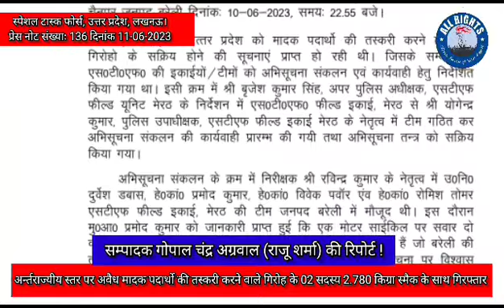upstf-मादक पदार्थो की तस्करी करने वाले गिरोह के 02 सदस्य 2.780 किग्रा स्मैक के साथ गिरफ्तार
*स्पेशल टास्क फोर्स, उत्तर प्रदेश, लखनऊ।*

*प्रेस नोट संख्याः 136, दिनॉक 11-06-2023*

अर्न्तराज्यीय स्तर पर अवैध मादक पदार्थो की तस्करी करने वाले गिरोह के 02 सदस्य 2.780 किग्रा स्मैक के साथ गिरफ्तार।

 दिनांक 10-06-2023 को एस0टी0एफ0 उत्तर प्रदेष को अर्न्तराज्यीय स्तर पर अवैध मादक पदार्थो की तस्करी करने वाले गिरोह के 02 सदस्यो को 2.780 किग्रा स्मैक के साथ गिरफ्तार करने में उल्लेखनीय सफलता प्राप्त हुई।

1.  संतराम पुत्र लटूरी निवासी खनील बाधा थाना फतेहगंज पूर्वी जनपद बरेली।
2.  लालाराम पुत्र अयोध्या प्रसाद निवासी खनील बाधा थाना फतेहगंज पूर्वी जनपद बरेली।

*बरामदगीः*
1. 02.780 किलोग्राम स्मैक (अर्न्तराष्ट्रीय मूल्य लगभग 02.50 करोड़ रूपये)
2. 01 मोटर साइकिल यूपी-25 बीएन-7404 होण्डा साईन
3. 02 अदद मोबाईल फोन
4. 5560/- रूपये नगद

*गिरफ्तारी का स्थान व समय*
     स्थानः बरेली-बिथरी चैनपुर रोड पर सैदपुर खजूरिया तिराहा थाना बिथरी चैनपुर जनपद बरेली दिनांकः 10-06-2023, समयः 22.55 बजे।

             एस0टी0एफ0, उत्तर प्रदेश को मादक पदार्थाे की तस्करी करने वालों के गिरोहो के सक्रिय होने की सूचनाएं प्राप्त हो रही थी। जिसके सम्बन्ध में एस0टी0एफ0 की इकाईयों/टीमों को अभिसूचना संकलन एवं कार्यवाही हेतु निर्देशित किया गया था। इसी क्रम में श्री बृजेश कुमार सिंह, अपर पुलिस अधीक्षक, एसटीएफ फील्ड यूनिट मेरठ के निर्देशन में एस0टी0एफ0 फील्ड इकाई, मेरठ से श्री योगेन्द्र कुमार, पुलिस उपाधीक्षक, एसटीएफ फील्ड इकाई मेरठ के नेतृत्व में टीम गठित कर अभिसूचना संकलन की कार्यवाही प्रारम्भ की गयी तथा अभिसूचना तन्त्र को सक्रिय किया गया।
 अभिसूचना संकलन के क्रम में निरीक्षक श्री रविन्द्र कुमार के नेतृत्व में उ0नि0 दुर्वेश डबास, हे0कां0 प्रमोद कुमार, हे0कां0 विवेक पवॉर एंव हे0कां0 रोमिश तोमर एसटीएफ फील्ड इकाई, मेरठ की टीम जनपद बरेली में मौजूद थी। इस दौरान मु0आ0 प्रमोद कुमार को जानकारी प्राप्त हुई कि एक मोटर साईकिल पर सवार दो व्यक्ति कुछ समय पश्चात सैदपुर खजूरिया की तरफ से आने वाले हैं जो बरेली की तरफ जायेगें, इनके पास अवैध मादक पदार्थ (स्मैक) है। इस सूचना पर विश्वास करते हुए एसटीएफ टीम द्वारा स्थानीय पुलिस को साथ लेकर बिथरी चैनपुर-बरेली रोड पर स्थित सैदपुर खजूरिया तिराहे से उक्त मोटर साइकिल सवार दोनों व्यक्तियों को आवष्यक बल प्रयोग कर रोककर तलाषी ली गयी तो उनके पास स्मैक पाया गया, जिस पर उन्हें गिरफ्तार कर लिया गया।

     गिरफ्तार अभियुक्तों ने संक्षिप्त पूछताछ पर बताया कि करीब 5-6 महीने पहले रेलवे स्टेशन बरेली के पास सूरज निवासी झारखण्ड नाम का व्यक्ति मिला था, जिसने हम लोगों से कहा कि मैं झारखण्ड का रहने वाला हूॅ मेरे यहॉ काफी कम पैसे में स्मैक मिलती है, जिसे मैं झारखण्ड से लाकर बरेली में अपने परिचितों को कम पैसे में बेचता हूॅ। यदि तुम लोगों को भी जरूरत होगी तो मुझे बताना। इस बात पर हम लोग भी पैसे की लालच में आकर उसकी बात से सहमत हो गये। कुछ दिन पहले ही सूरज हम लोगों के पास आया और 10 लाख रूपये में यह स्मैक दिया। जिसे आज हम लोग बेचने के लिए जा रहे थे। लालाराम उपरोक्त ने यह भी मबताया कि वह इससे पूर्व में भी वह स्मैक तस्करी के मामले में जेल जा चुका हैं।
 गिरफ्तार अभियुक्तों के विरूद्ध के थाना बिथरी चैनपुर, जनपद बरेली में मु0अ0सं0 216/2023 धारा 18/22 एनडीपीएस एक्ट का अभियोग पंजीकृत कराया गया है। अग्रिम विधिक कार्यवाही स्थानीय पुलिस द्वारा की जायेगी।